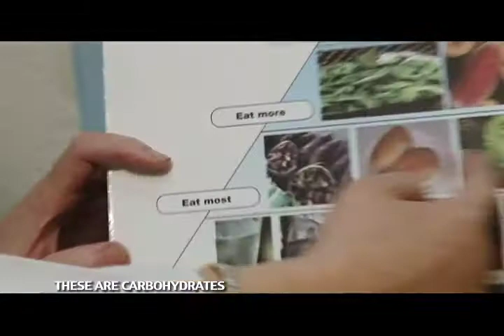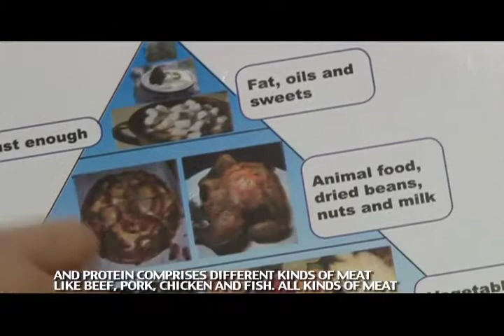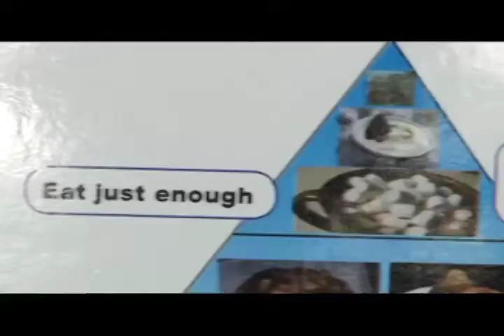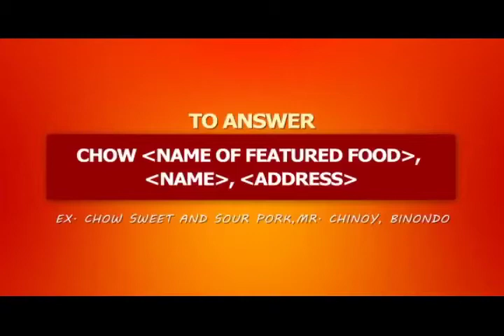CHInoy TV Season 6 Ep 11 Part 5